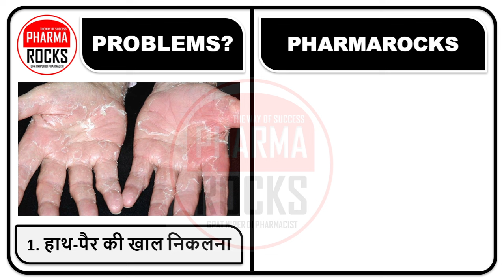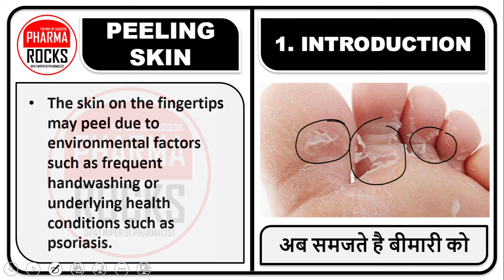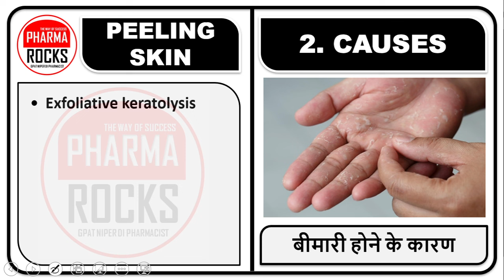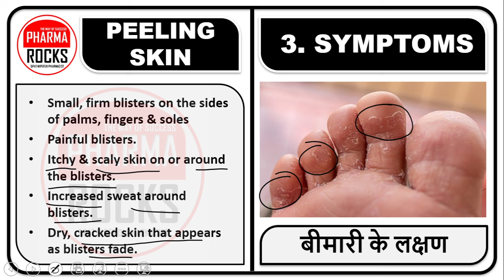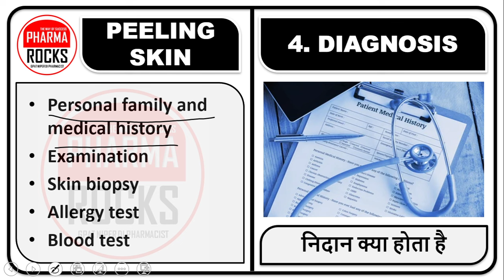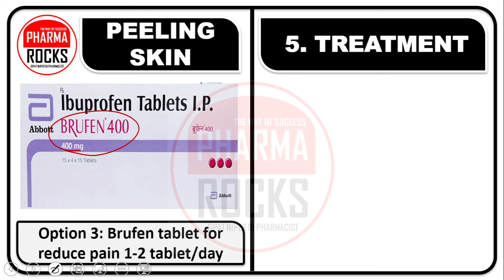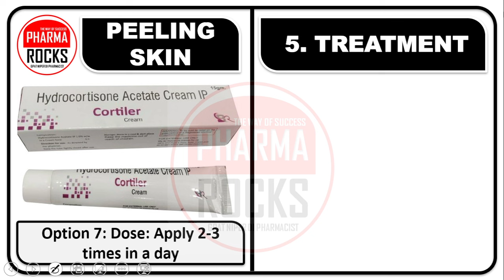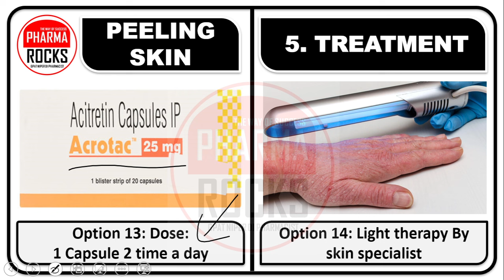पपड़ीदार त्वचा की BEST दवा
ASSISTANT PROFESSOR
FOUNDER PHARMAROCKS
PHD SCOLAR (GTU AHMEDABAD)

हथेलियों और तलवों से उतर रही है स्किन,
हाथ-पैर की खाल निकलना,
चमड़ी क्यों उतरती है,
हाथ की स्किन छिलके जैसी उतरना,
खाल उतरने लगती है,
Skin peeling,
पीलिंग स्किन सिंड्रोम,
त्वचा का छिलना,
पीलिंग स्किन से छुटकारा पाने का तरीका